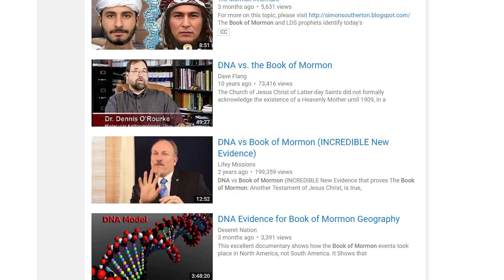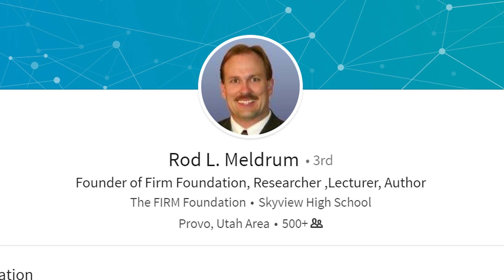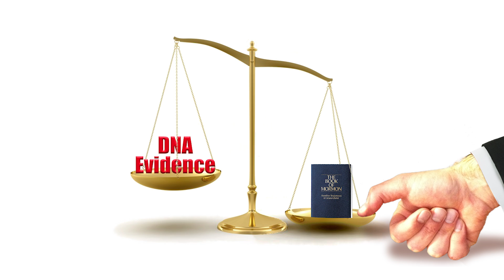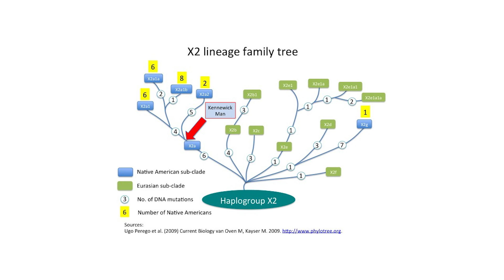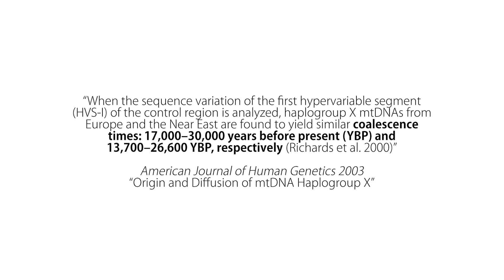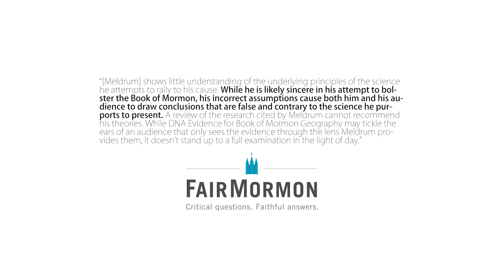Rodney Meldrum's "Haplogroup X" Debunked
This video is a response to the original video, "DNA vs Book of Mormon (INCREDIBLE New Evidence)" found